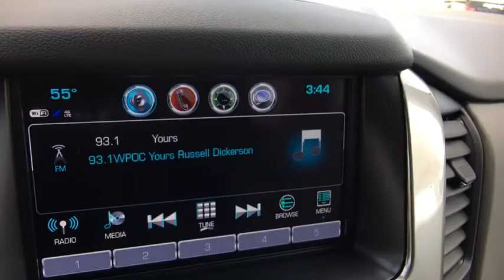2018 Chevrolet Tahoe Sterling, Leesburg, Vienna, Chantilly, Fairfax, VA T80554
New 2018 Chevrolet Tahoe available in Sterling, Virginia at Ted Britt Chevrolet. Servicing the Leesburg, Vienna, Chantilly, Fairfax, VA area.

2018 Chevrolet Tahoe LTbrbrPriced below KBB Fair Purchase Price!
Active aero shutters  front|Assist steps  Black (Premier includes chrome accent strip) (Deleted when (PDR) LT Signature Package  (RVQ) Assist step kit  Black  LPO or (VXH) Assist step kit  Chrome  LPO are ordered.)|Fascia  front body-color|Fascia  rear body-color ((PCK) Luxury Package and (PDA) Texas Edition Package includes trailer hitch close out.)|Glass  acoustic  laminated|Glass  deep-tinted|Headlamps  IntelliBeam  automatic high beam on/off|Liftgate  power|Luggage rack side rails  roof-mounted|Mirrors  outside heated power-adjustable  manual-folding and color keyed driver mirror includes spotter mirror|Tire carrier  lockable outside spare  winch-type mounted under frame at rear|Tire  spare P265/70R17 all-season  blackwall|Tires  P265/65R18 all-season  blackwall|Wheel  full-size spare  17' (43.2 cm) steel|Wheels  18' x 8.5' (45.7 cm x 21.6 cm) aluminum with high-polished finish|Wiper  rear intermittent with washer|Wipers  front intermittent  Rainsense|Assist handles  1st row passenger and 2nd row outboard seats|Cargo management system|Cargo net|Climate control  tri-zone automatic with individual climate settings for driver  right-front passenger and rear passengers|Console  floor with storage area  cup holders and auxiliary jack|Conversation mirror (Deleted when (UTT) Theft Protection Package is ordered.)|Cruise control  electronic with set and resume speed|Defogger  rear-window electric|Door locks  power programmable with lockout protection and delayed locking|Driver Information Center  4.2' diagonal multi-color|Floor covering  color-keyed carpeting|Floor mats  color-keyed carpeted first and second row  removable (Deleted when (Z71) Off-Road Package or (WJP) Z71 Midnight Edition are ordered.)|Lighting  interior with dome light  driver- and passenger-side door switch with delayed entry feature  cargo lights  door handle or Remote Keyless Entry-activated illuminated entry and map lights in front and second seat positions.|Memory settings recalls presets for driver power seat adjuster and pedals (When (PCK) Luxury Package or (PDA) Texas Edition Package are ordered  also includes memory presets for outside rearview mirrors and power steering column.)|Mirror  inside rearview auto-dimming|OnStar Basic plan for 5 years includes select vehicle mobile app features  Advanced Diagnostics and Dealer Maintenance Notification OFFER VALID THROUGH 4/30/2018. (OnStar Basic Plan is available for five years from the original delivery date of eligible 2015 model year and newer vehicles. Basic Plan does not include any Emergency  Security or Navigation services  these and other services require a service plan. Visit onstar.com for more details.)|Pedals  power-adjustable for accelerator and brake|Power outlet  110-volt|Power outlets  5 auxiliary  12-volt includes outlets in the instrument panel  console  back of console  1 in 3rd row and 1 in cargo area|Remote Keyless Entry  extended-range (Not included when (PCK) Luxury Package or (PDA) Texas Edition Package are ordered.)|Remote vehicle start|Seat adjuster  front passenger 6-way power|Seat trim  leather-appointed front seats|Seat  third row manual 60/40 split-folding bench  fold flat (Not included when (PCK) Luxury Package or (PDA) Texas Edition Package are ordered.)|Seating  front bucket with leather-appointed seating heated seat cushions and seat backs  10-way power driver and passenger seat includes 6-way power cushions  driver seat 2-position memory  2-way power lumbar control and power recline|Seats  second row 60/40 split-folding bench  manual|Steering column  manual tilt and telescopic|Steering wheel controls  mounted audio and cruise controls includes Driver Information Center controls|Steering wheel  leather-wrapped|Universal Home Remote includes garage door opener  programmable|Warning tones headlamp on  key-in-ignition  driver and right-front passenger safety belt unfasten and turn signal on|Windows  power  with Express-Down and Express-Up on front doors and lock out features|4-wheel drive|Alternator  150 amps|Battery  720 cold-cranking amps with 80 amp hour rating|Cooling  auxiliary transmission oil cooler  heavy-duty air-to-oil|Cooling  external engine oil cooler  heavy-duty air-to-oil integral to driver side of radiator|Differential  heavy-duty locking rear|E85 FlexFuel capable (Included and only available with Fleet or Government order types.)|Engine  5.3L EcoTec3 V8 with Active Fuel Management  Direct Injection and Variable Valve Timing includes aluminum block c